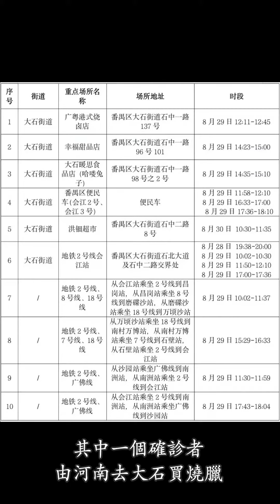今日廣州海珠橋帶你返80年代！